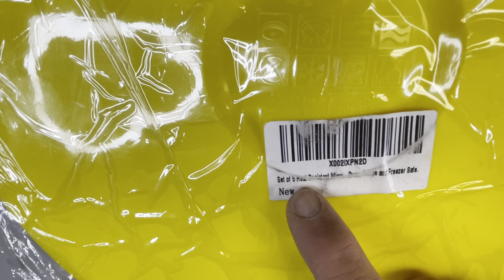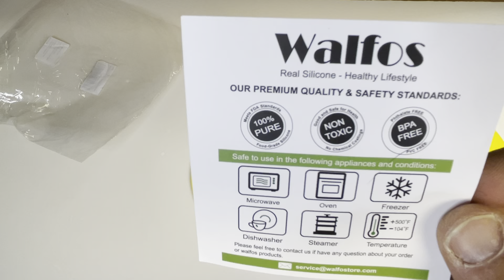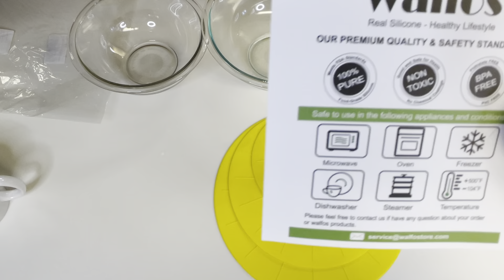WALFOS Silicone Microwave Bowl Cover, Cooking Pot / Pan Lid Cover Set of 5.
Easy to clean, dishwasher safe and can be cleaned with hot soapy water.  Suitable for microwave oven, refrigerator and any other food that requires a glass lid.  Heat resistance flexible: The kitchen utensil is made of durable, heat resisting silicone material that can provide excellent thermal insulation.  Suitable for microwave oven and refrigerator, it is available to help keep the taste of food in the kitchen countertop or baking room temperature.  The silicone material in line with ergonomics is very comfortable to hold and easy for cooking, such as microwave, oven, refrigerator, freezer and so on.